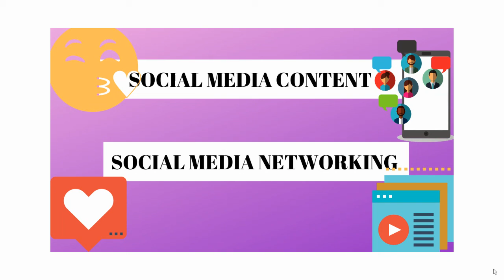Social Media Networking Strategy|Simple Plan To Grow Social Media Network And Increase Visibility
Social Media Networking Strategy |A Simple Plan To Grow Social Media Network And Increase Visibility

Networking on Social media should very much be apart of you content strategy if your goal is to build a loyal audience of your ideal customers and or clients who absolutely love your content.

Who will read, listen or watch if you’re not meeting and talking to people, preferably your ideal audience if you’re not networking. It’s your network that makes or breaks your business, then everything else falls into place. Networking also helps increases your content visibility as your growing network will see your posts in the feed or in stories.

So if you’re not doing so already, make the effort and time to grow your network daily.

The simple networking strategy blueprint:
1. Create free accounts on Calendly and Zoom to connect with people you invite to video coffee chats.
2. Connect and network with 2-5 people per day.Invite people to coffee chat on designated days and times to suit your schedule.
3. On the call both parties introduce themselves and discuss your brand’s mission, goals, dreams, family etc. Just general information to get to know each other and start building a relationship.
4. Exchange invites and links or hashtags to follow one another on social media.
5. Stay in contact by engaging one another’s content and checking in on social media.

How do you go about connecting with people and getting visibility for your content on social media?

Let’s discuss in the comments below.

If you need any assistance with visual content creation, strategy, and marketing or social media management services, sign up to schedule a free 30-minute consultation

Hi, I'm Rhonda, your creative virtual assistant of  Virtu Works Fore U Creative. I show stay at home moms and women entrepreneurs how to grow businesses and generate quality leads with visual content marketing and social media on hectic schedules with ease and maximum productivity.